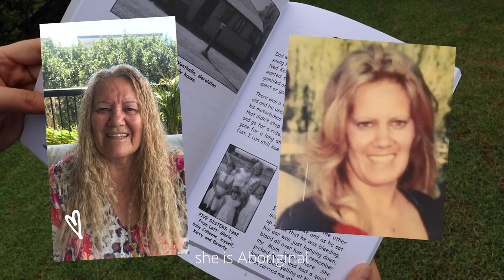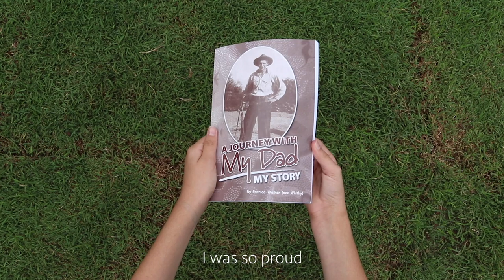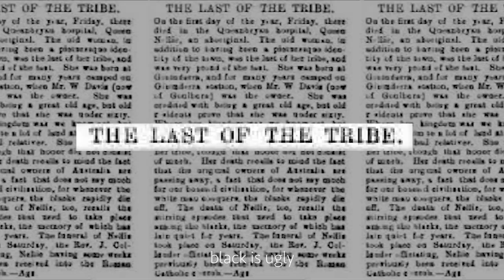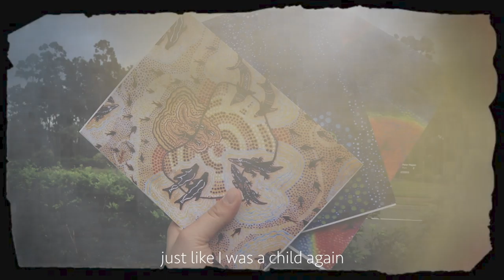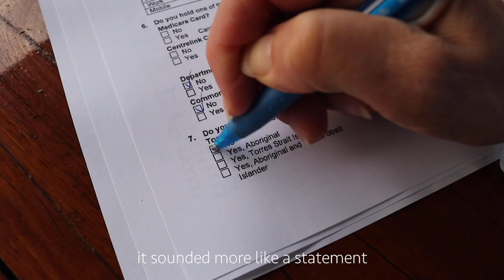IFFY 2020 - Sorry Days - 12 – 17 Years - Documentary - Award Winner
Ipswich Film Festival for Youth - Film Submission
Category - 12 – 17 Years - Documentary - Award Winner

Sorry Days by Cailtyn
Caitlin has struggled with her identity her whole life, this documentary gives you a glimpse into her experiences with acceptance into her culture and acceptance of others around her.